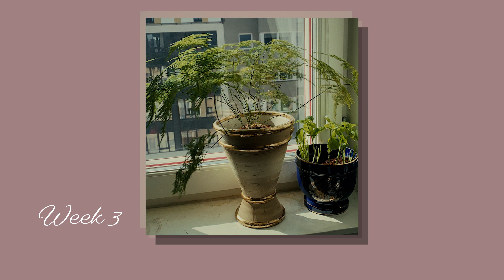0.42m2 Windowsill Indoor Herbs, Vegetables & Fruits Garden Ep.1: Growing Basil 12 weeks & Tips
Captions/Subtitles available in the settings 🤗.

Hello, Cookies 😃☀️!

Today, I am finally revealing my not so secret current project 😆! I have been growing an indoor, windowsill vegetables, herbs and berries garden. I am growing about 15 types of edible plants on less than 1m2, in cloudy, cold Sweden. Granted, the plants never get cold because they are indoors but the sun is still limited 🌥.
I have been desperately trying to find content that focuses on indoor gardening on a small budget, in a small space and I have never found anything. The only content I have found was focused on herbs and relying on expensive grow lights and setups. My whole setup cost me less than $100 spread through 3 months, including all the pots and seeds 🌿😎. I will make a video about that soon 😊.
This first episode is about basil, from cuttings to full maturity then starting again from seeds. The goal is to get a big bush, the bushier, the better 🌳. And let me tell you, with the price of Brazilian waxing nowadays, it's not only the basil that is getting a bush 🤭🤗.

📽 Shot with a Canon 5DMKIII and an iPhone 11

Hugs 🦊